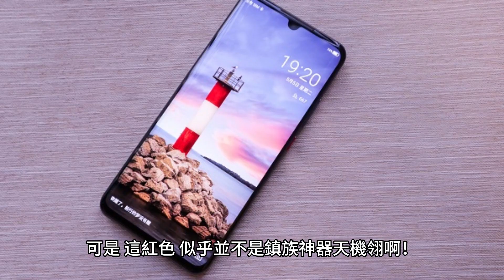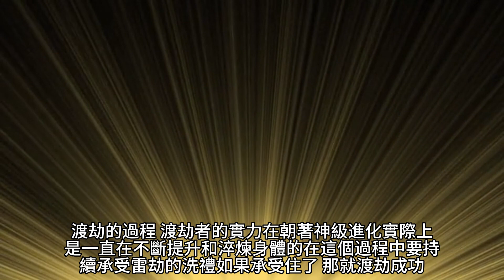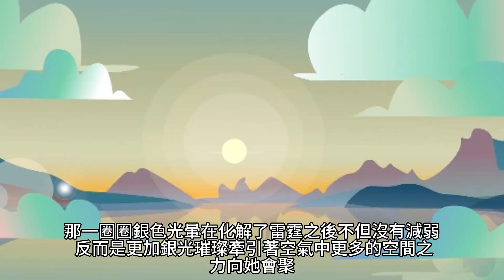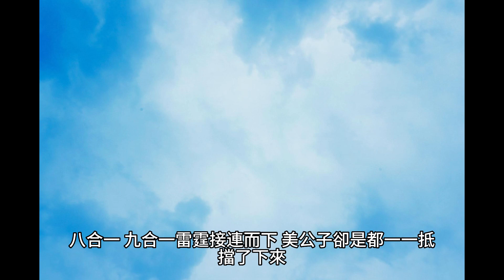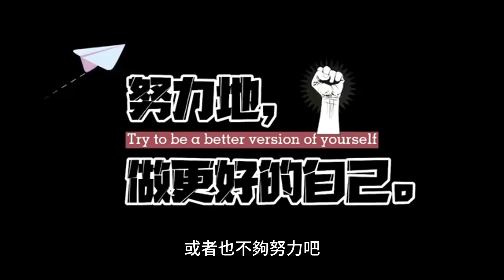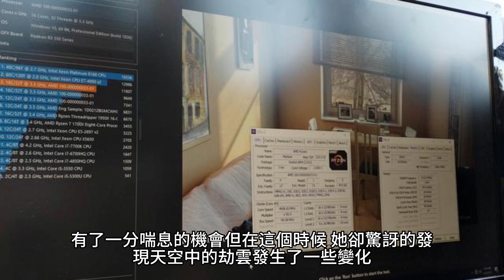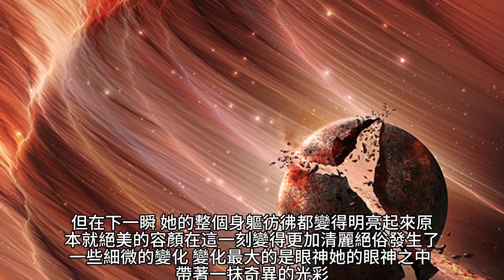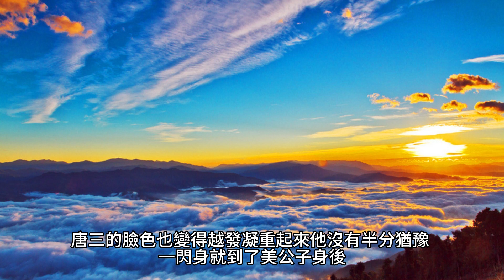{鬥羅大陸V重生唐三}621~627章 有聲字幕小說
鬥羅大陸V重生唐三